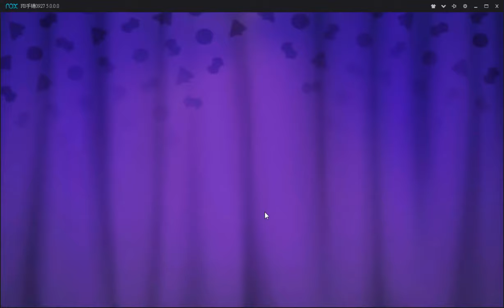［手遊］夢幻"家"園 可以離線的消磚塊的手機遊戲 打發時間好幫手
與夢幻花園是兄弟作，夢幻花園的管家回到自己的老家整修的故事，它多了四格合成紙飛機的機制。音軌丟失了，我只好隨便塞個音樂進去了。